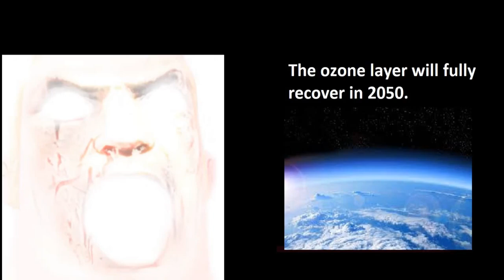Mr Incredible Becoming Canny Happy Facts (Last Video Ever).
Happy Facts

Check the Date its April Fools this is a stupid joke.